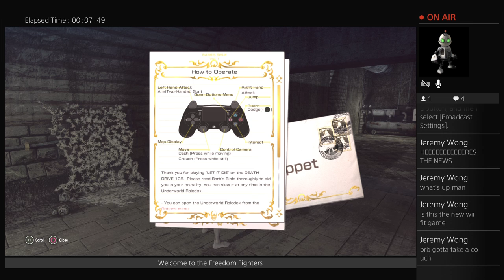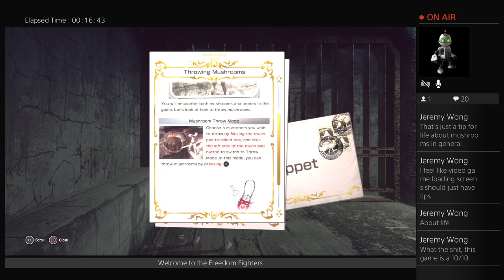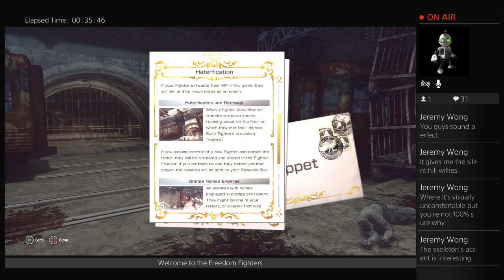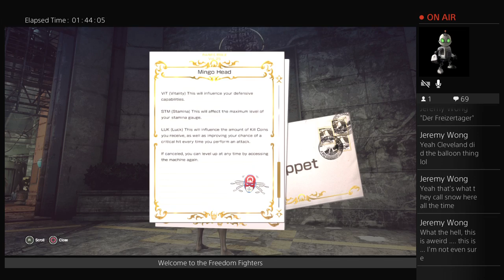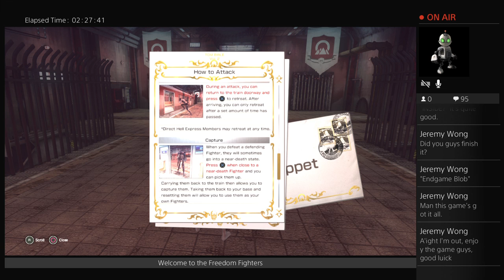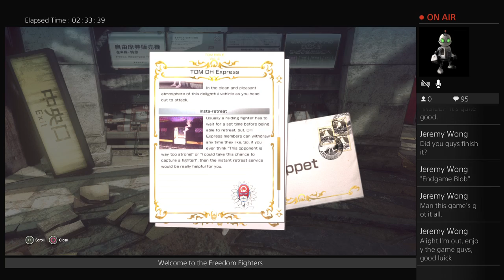Freedom to play: Let It Die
Freedom to Play: Freedom tries to pinch pennies by only playing games they get for free through PS Plus (and maybe a few steam games in the future??) Sometimes their brother streams too, he's not bad at Last of Us Factions!

Other games will occasionally be seen of course.